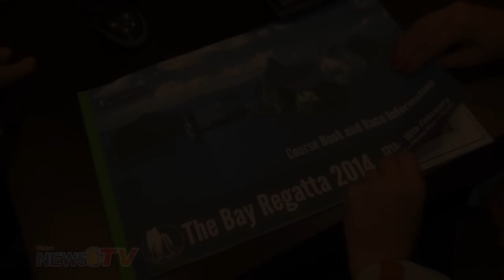The Bay Regatta 2014, Feb 07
It's not ALL about racing at The Bay Regatta - one of the island's premier yachting events. Thanks to MarineScene.asia for the yachting footage. Kirsty reports.